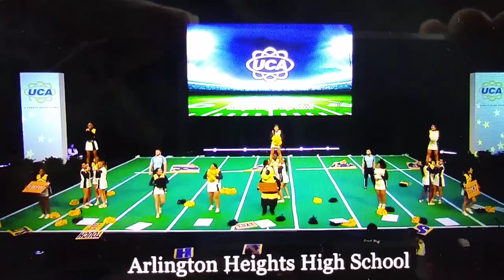Arlington Heights High School at Cheer Nationals 2020 in Flordia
Arlington Heights High School Fort Worth, Texas